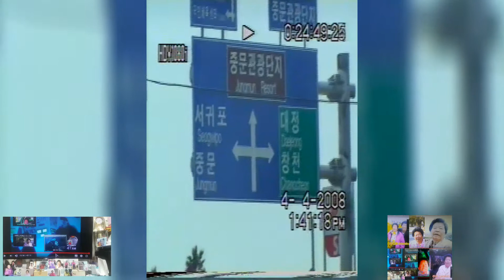효부,박영순엄마와 제주여행,35th 여미지식물원, 섭지코지 오래전 소중한 추억이 생각나 다시 화질개선과 앱편집과정중, 기록합니다.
11년전 엄마와 함께한 여행에
 여미지식물원, 섭지코지, 다녀온
행복한 순간을 편집과정에
색채개선해 다시 펼쳐봅니다.
소니 6mm Tape를
11년만에 dvd  변환해,
 Mp4, 인코딩한 복잡한과정으로,
시간을 많이 사용, 공들인 영상물입니다.
세계일주 여행도 곧 입문합니다.